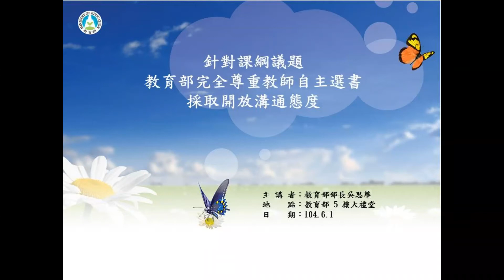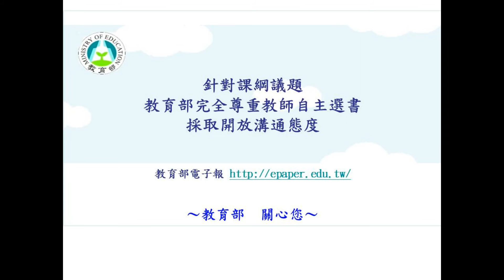104.06.01_針對課綱議題 教育部完全尊重教師自主選書 採取開放溝通態度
針對近日來，若干高中同學與社會各界關心社會及語文領域課綱微調事宜，教育部提出3點說明：1、新舊版教科書併行2、新舊版教科書差異部分，不列入大學入學考試命題3、即刻依程序啟動課綱檢討